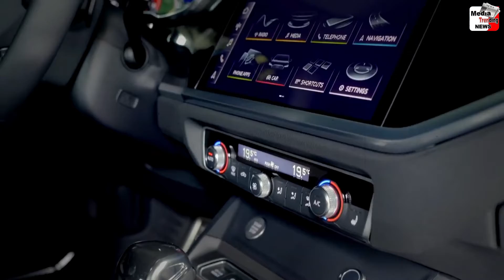Rashmika Mandanna New Car Collection | india crush कार कलेक्शन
Media Trending News
Rashmika Mandanna New Car Collection | indian crush कार कलेक्शन